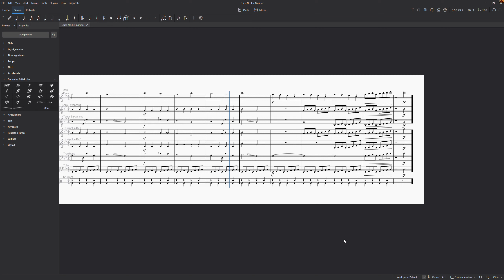More Music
It way to long to make this. 4 hours for 40 seconds.